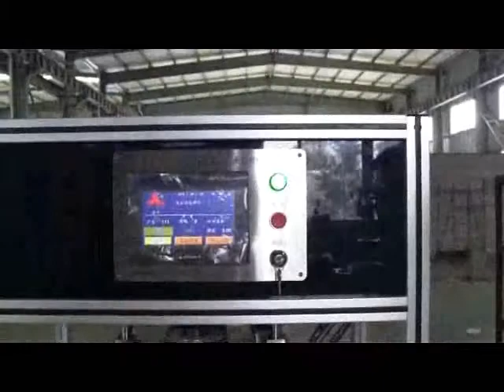Tape Wrapping Machine --- NIDE Mechanical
We supply tape wrapping machine.